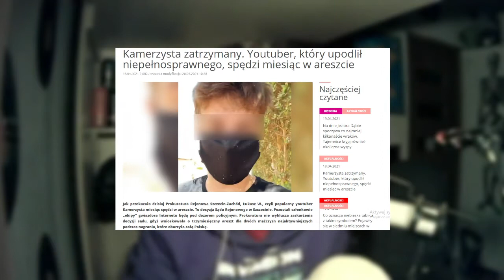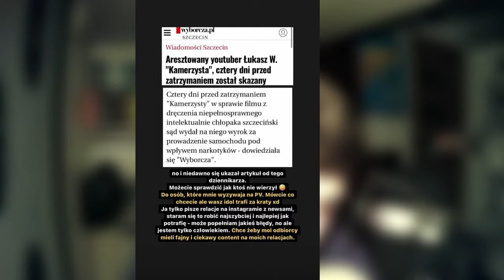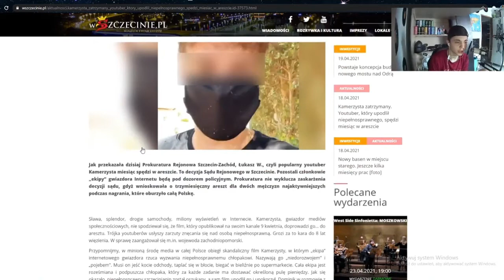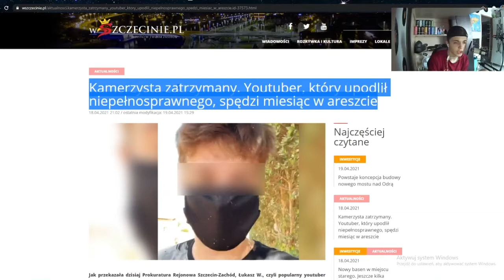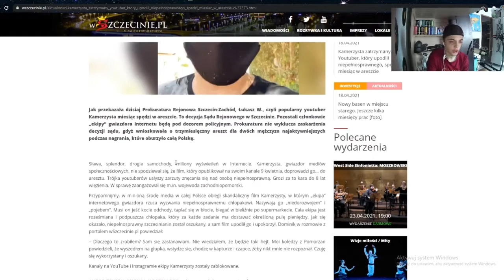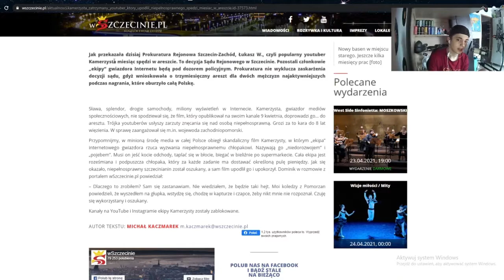ZNANY YOUTUBER PÓJDZIE DO WIĘZIENIA ( KAMUŚ NOWE INFO )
Hejka w tym filmie nagrałem dla was dawkę informacji na temat gorącego tematu czyli zatrzymania kamerzysty .

 🚗  Programy :
💽Adobe Photoshop CC 2012
🎬 Wondershare Filmora